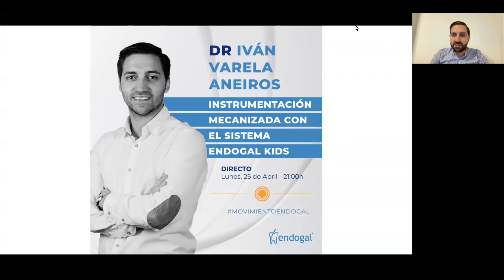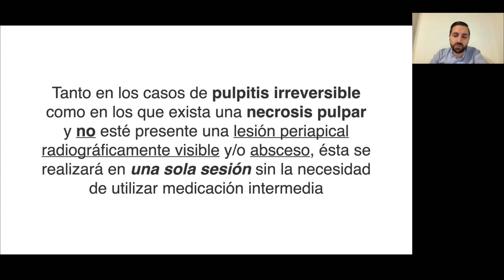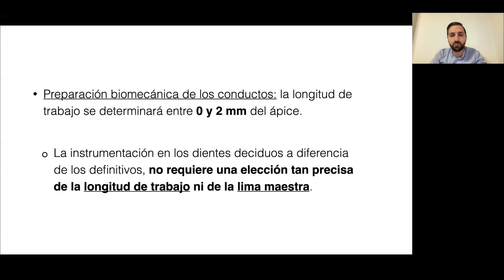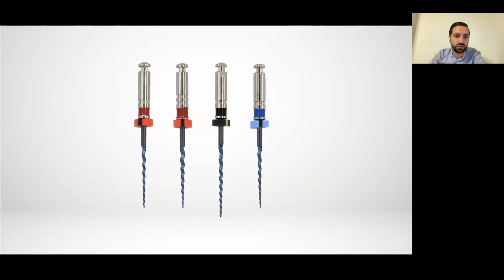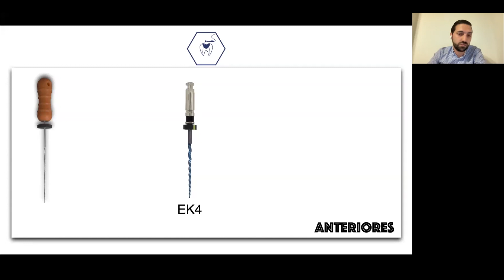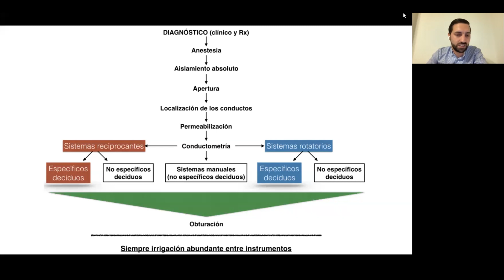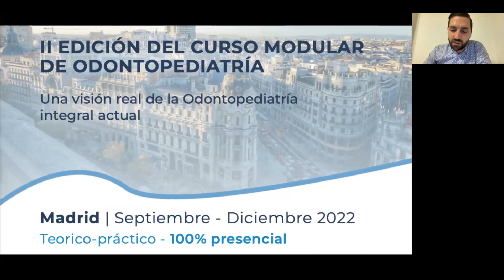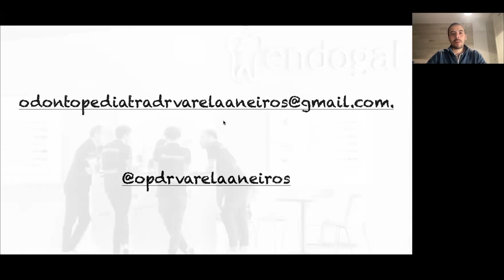🎓Instrumentación mecanizada con el sistema Endogal Kids - Dr. Iván Varela Aneiros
La incorporación de instrumentación mecanizada supuso un gran avance en odontopediatría. En este webinar, el Dr. Iván Varela Aneiros nos introducirá en el sistema Endogal Kids, un proceso que llevará tus endodoncias en dientes deciduos al siguiente nivel.

00:00 Introducción
01:08 Comienzo del webinar
54:13 Preguntas y respuestas